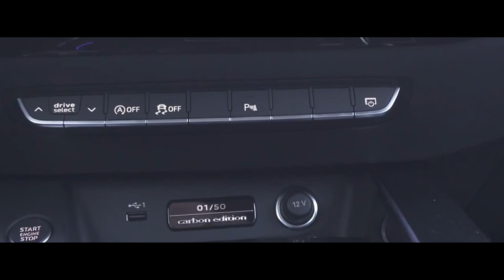AUDI A5 CARBON SPORTBACK 2024